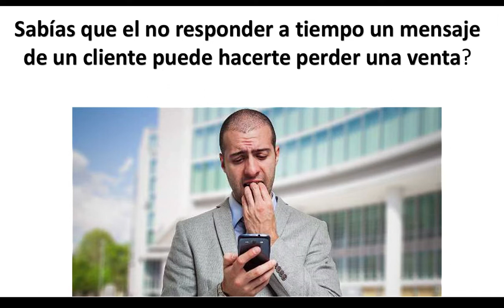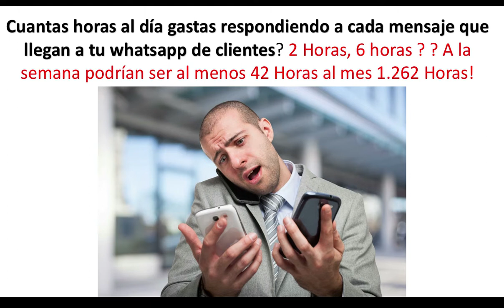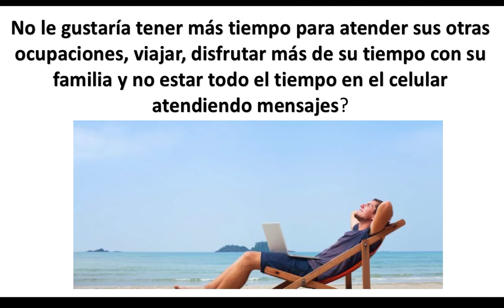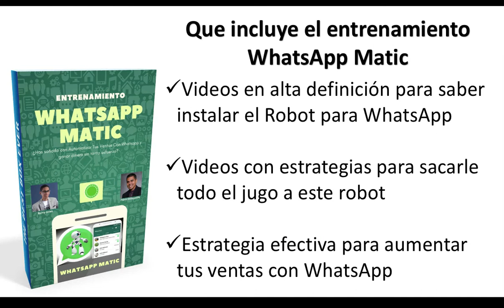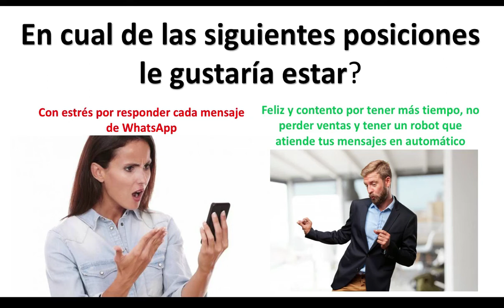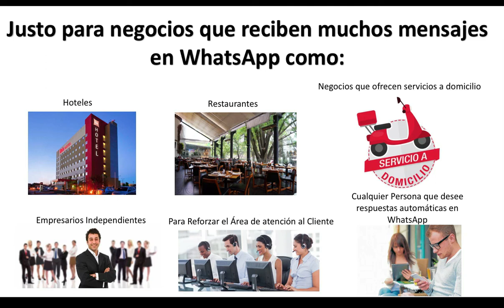Mira como puedes responder los mensajes de WhatsApp en Automático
Te voy a mostrar una excelente herramienta que te permitirá ahorrar tiempo y dinero, a demás de responder en automático los mensajes de WhatsApp.

whatsapp matic
Como crear respuestas automáticas para WhatsApp en Android - Crea tu bot - 2018

En esta ocasión aprenderemos como crear nuestras propias respuestas automáticas en WhatsApp mediante el uso de una ...

Crear Chatbot para Whatsapp usando DialogFlow

En este videotutorial enseñamos como crear de manera fácil un Chatbot para Whatsapp Business. Para abrir todas los sitios ...

Como utilizar BOTS en WhatsApp - Nueva APP

Descubre como utilizar Bots en whatsApp con esta nueva aplicación. Busca informacion en Wikipedia, usa la calculadora, ...

¡Despega y Automatiza Tu Negocio! Con WHATSAPP BOT

Curso Whatsapp BOT Solo Por Tiempo Limitado Estará Esta Promo
COMO UZAR BOTS EN WHATSAPP USALO YA 👈

Hola hola que tal amigos esta vez estamos en un nuevo video para el un video super bueno que espero sea de tu agrado y si te ...

Este Robot para WhatsApp te puede Generar Más de $30.000 USD de Ahorro Mira como

Conoce el Robot Aqui:  ¿Has soñado con Automatizar Tus Ventas Con Whatsapp y ganar dinero sin tanto ...

WhatsApp BOT ▶ ¿Qué es, Cómo Funciona y Cómo Ganar Dinero Con WhatsApp BOT 2018

WhatsApp BOT ▷ ¿Qué es, Cómo Funciona y Cómo Ganar Dinero Con WhatsApp BOT 2018 Accede Aquí: ...

robot para WHATSAPP envia miles de mensaje AUTOMATICAMENTE

usar robot para whatsapp este software te permite enviar mensajes automaticamente en whatsapp con este bot whatsapp ...

Como instalar el Landing Page - Bot de Whatsapp [Actualizado]

Bot Para Grupos WhatsApp (2018)

Bot para grupos do WhatsApp É só ADC este número Número do  E adicionar em um grupo do WhatsApp ...

WhatsApp Business, WhatsApp para Negocios - Tutorial 2018

whatsappbusiness , whatsappbusinesstutorial Visita ...
Relacionado

Como Programar Mensajes en Whatsapp Automaticos

En este tutorial aprenderás cómo programar tus mensajes de Whatsapp para que sean enviados de forma automatizada. SQEdit
Probando WhatsApp Business…

WhatsApp Business?, esta es la versión de WhatsApp que se está desplegando para que puedan usarla los negocios.
Relacionado

Primer BOT para Whatsapp (QEUBOT)